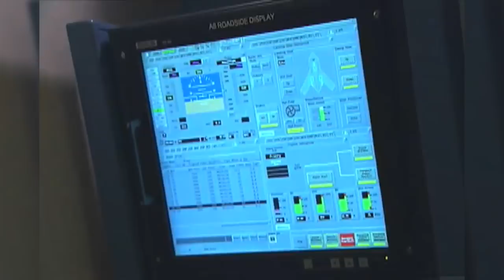NOT UFO | How This American Spy Plane Drove the USSR Crazy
Spy planes might be the reason many people believe UFOs exist. From Space-bordering altitudes to designs fit for a sci-fi movie, these aircraft may look alien from a distance.
Spy planes exist so militaries wouldn’t have to be moving blindly. And although most modern aircraft are fitted with stealth tech and some level of intelligence-gathering capabilities, spy planes remain the original aircraft designed for these purposes.
From the U-2 spy plane of the Cold War era to a purely experimental Star-Trek-inspired aircraft from the '90s, here are 5 intriguing spy planes that have shaped modern aviation.

00:44 U-2
02:50 A-12
04:25 MIG-21
05:28 F-117
07:27 YF-118G